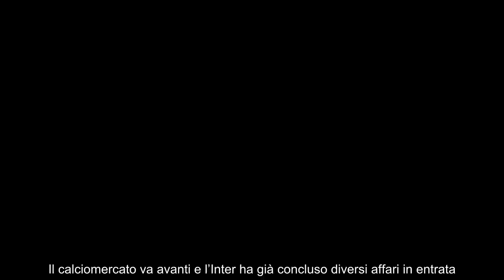Addio Inter, annuncio UFFICIALE intreccio con Roma e Milan